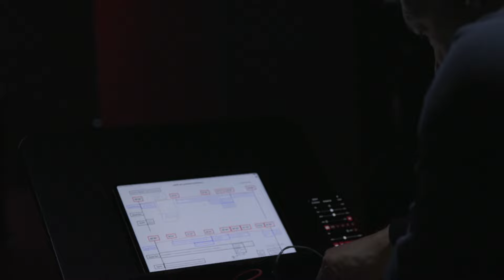Karen Power: ...adrift yet somehow tethered...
"realities, places and displacements of places" thematisiert urbane Entwicklungen und hinterfragt soziokulturelle Zusammenhänge. Die vier abendfüllenden Konzertinstallationen basieren auf Recherchen der Komponistinnen Katharina Rosenberger, Karen Power, Juliana Hodkinson und Joanna Bailie und der Musiker:innen des ensemble mosaik. Sie bringen aktuelle Forschungsstände und künstlerische Reflexionen in multimedialen Konzeptionen zusammen und laden das Publikum zu Erkundungen ein.

Die Konzertinstallation ...adrift yet somehow tethered... bildet den zweiten Teil der Reihe. Karen Power hat hierfür an entlegensten Orten der Erde mit Kamera und Mikrophon Natur erforscht. In einer mehrräumigen Installation wird das Dokumentationsmaterial Grundlage einer Performance, in der Musiker:innen und Komponistin die Bedeutung von (Selbst-) Verortung anhand von realen, erfundenen und erinnerten Orten erkunden.

Karen Power über: "...adrift but somehow tethered…(2021) is a kind of durational performance installation piece for ensemble, composed field recordings and video, which invites visitors to consider questions of place, perspective and that illusive sense of ‘being connected’. This experiment tests the boundaries of our connection to our world and each other through sound, performance, place and our forever shifting unique perspective."